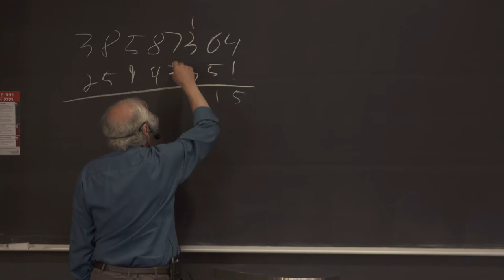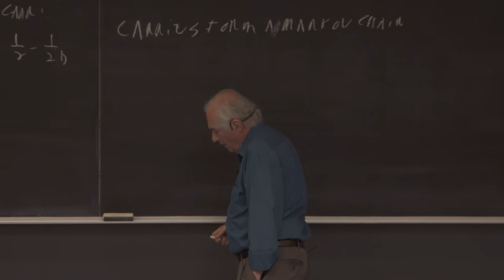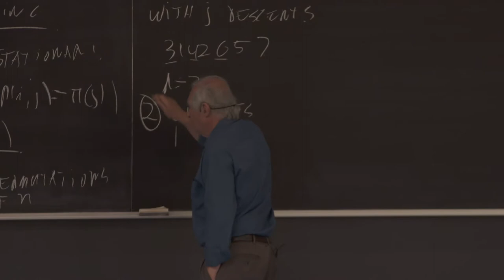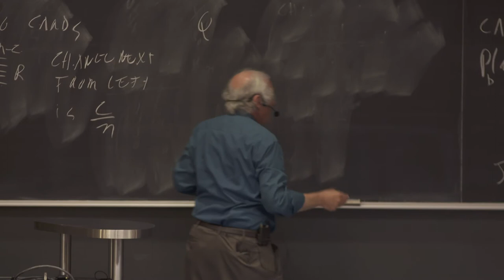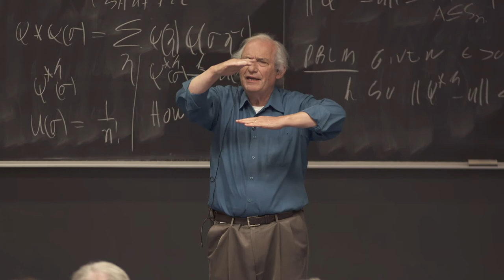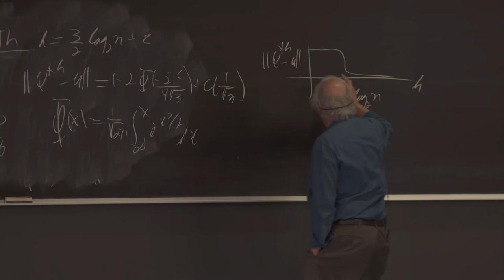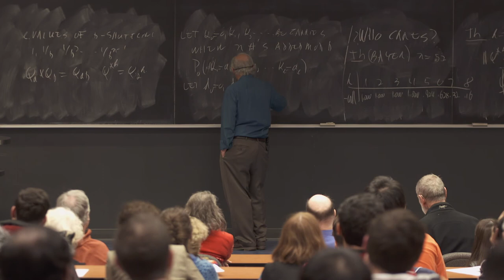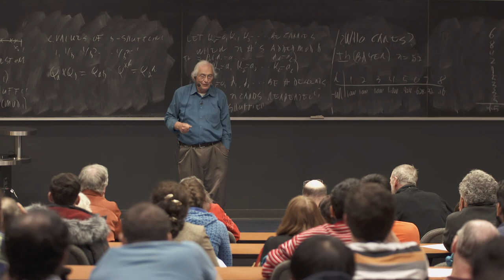Conférence de Persi Diaconis, Stanford University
Adding Numbers and Shuffling Cards
dans le cadre des Grandes conférences publiques du CRM (Centre de recherches mathématiques)

27 novembre 2019
Activité de clôture du 50e anniversaire du CRM